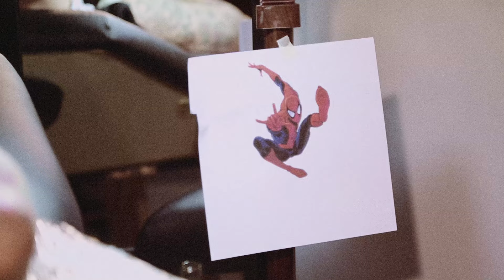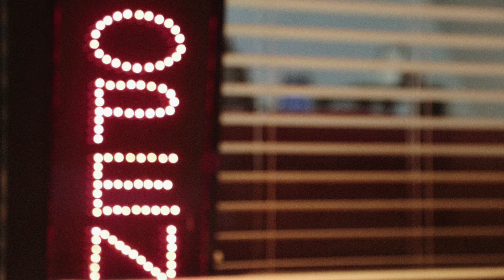Now Or Never Tatoo Shop Promo